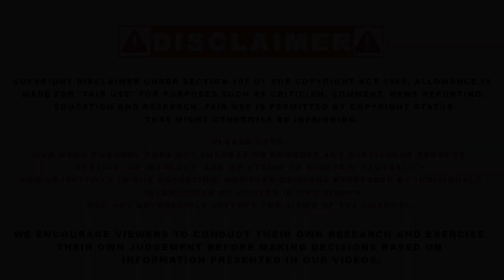Shiromani Akali Dal ਦਾ ਨਵਾਂ ਪੈੰਤੜਾ ? 'ਯੂਥ ਦੇ ਨਵੇਂ ਪ੍ਰਧਾਨ ਨਾਲ ਪਹਿਲਾ Interview | The Unmute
ਅਕਾਲੀ ਦਲ ਦਾ ਨਵਾਂ ਪੈੰਤੜਾ ?
ਅਕਾਲੀ ਦਲ ਨਵੇਂ ਨੌਜਵਾਨਾਂ ਨੂੰ ਦੇਣ ਜਾ ਰਿਹਾ ਜ਼ਿੰਮੇਵਾਰੀਆਂ
 'ਯੂਥ ਦੇ ਨਵੇਂ ਪ੍ਰਧਾਨ ਨਾਲ ਪਹਿਲਾ ਇੰਟਰਵਿਊ'
 /Shiromani Akali Dal   /latest Interview /Sarbjit Singh Jhinjar